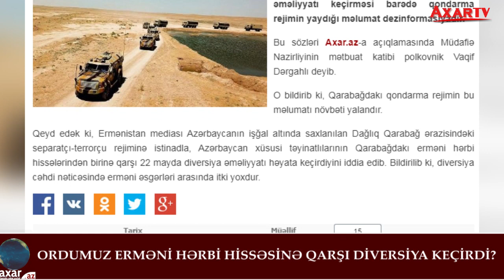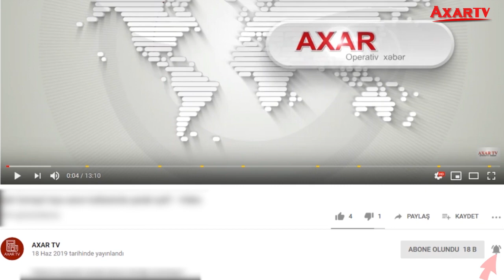Ordumuz erməni hərbi hissəsinə qarşı diversiya keçirdi?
Azərbaycan Ordusunun Qarabağda yerləşən erməni hərbi hissəsinə qarşı diversiya əməliyyatı keçirməsi barədə qondarma rejimin yaydığı məlumat dezinformasiyadır.